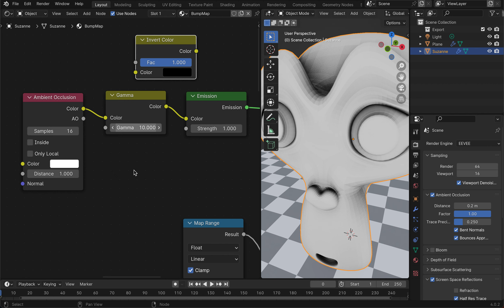Blender Material 116 Invert Color 陰影の白黒を反転させる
p123

黒＝さびていない部分
白＝さびた部分

面の凹んだ部分のサビを表現したい

How?
面の凹んだ部分が白くなるように白黒を反転させる